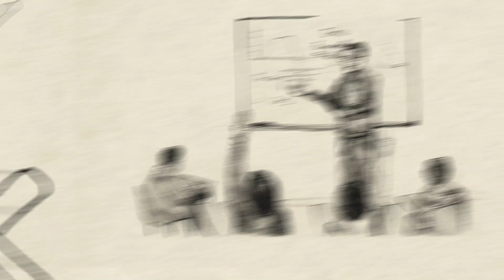WEBSÉRIE EXPOMAFE | Apaixonados por Tecnologia - 2º Episódio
A tecnologia já é realidade: O Demonstrador da Indústria 4.0, organizado pela ABIMAQ na Expomafe, apresenta projetos da Indústria 4.0 acessíveis às indústrias no momento presente. Através de uma bate papo como Anita Dedding, da ABIMAQ; Rogério Dias, da SKA; Marcos Giorjiani, da Beckhoff; e Eduardo Peixoto, do Cesar apresentamos o projeto da Expomafe e contamos como pessoas apaixonadas fazem a diferença na evolução da tecnologia.

Technology has become reality: The Industry 4.0 Live Technology Demonstration, organized by ABIMAQ for Expomafe, presents Industry 4.0 projects which are available to companies right now.  Through a conversation with ABIMAQ's Anita Dedding; Rogério Dias from SKA; Marcos Giorjiani from Beckhoff; and Eduardo Peixoto, from Cesar, we present this Expomafe project and tell how passionate people can make a difference in technology evolution.